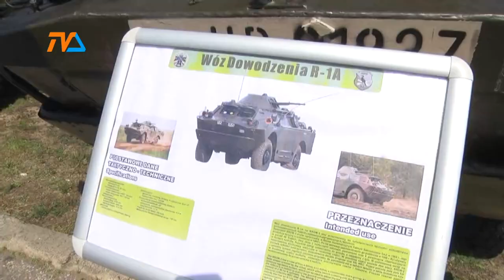Wojacy zapraszają na wspólne świętowanie |TVSUWAŁKI